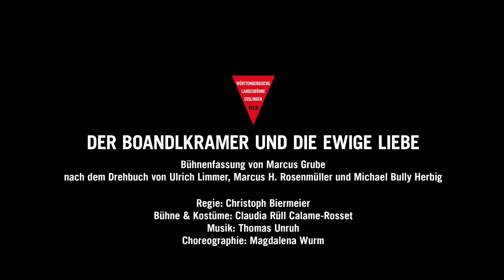Der Boandlkramer und die ewige Liebe – Trailer (WLB)